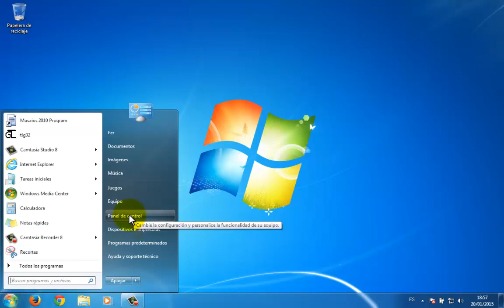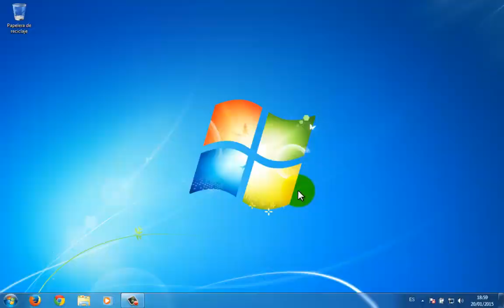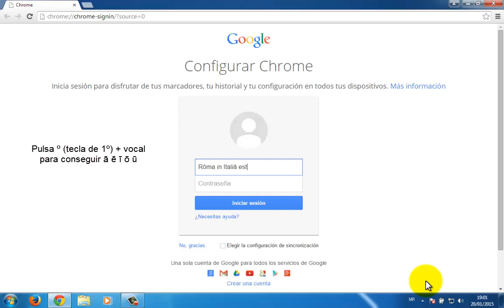latín windows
activar teclado para escribir vocales largas en windows